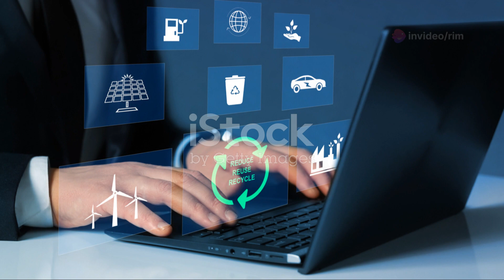Green Power Turning Waste into Watts!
Zema Academy Presents: Green Power  Turning Waste into Watts!